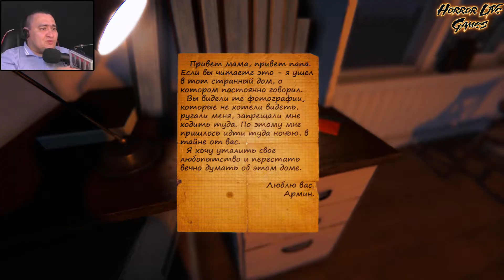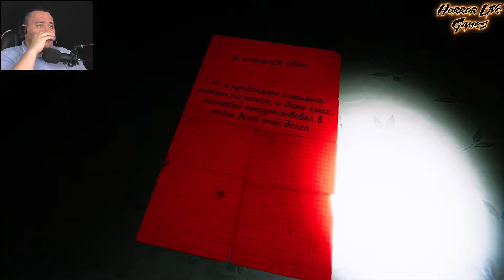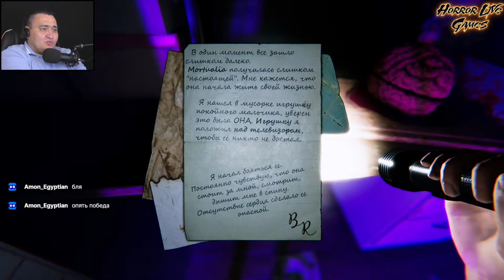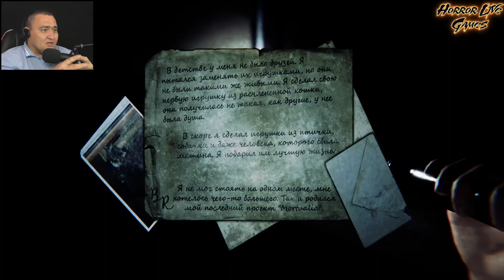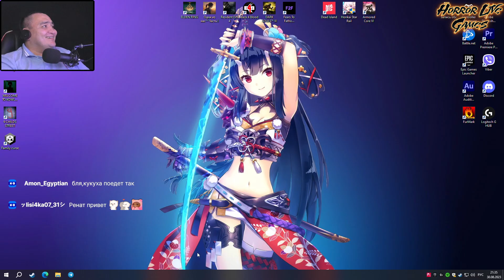ДЕВЯТЬ СМЕРТЕЙ ► 9 Childs Street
Это инди хоррор от первого лица. В 9 доме по улице Childs вас ждет ужасающая атмосфера недавно заброшенного дома и его пленные обитатели. Глазами маленького любопытного мальчика в красной кепке.